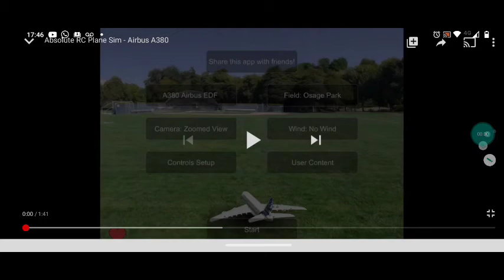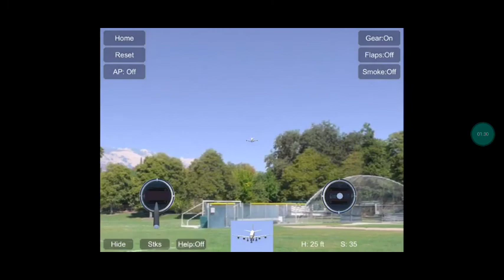Absolute RC plane Sim Airbus A380